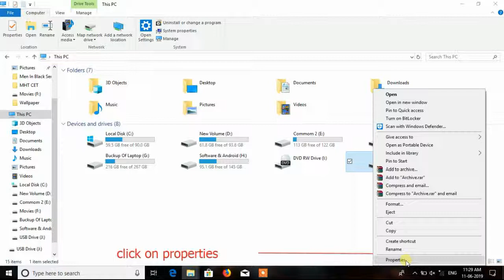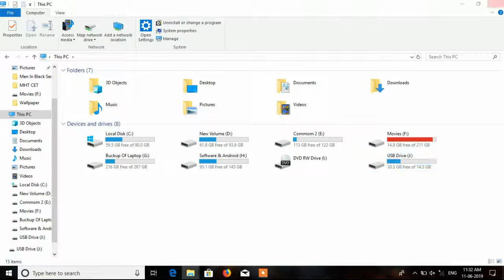How to use Pendrive as your RAM or create Virtual RAM for FREE(Preformance Increased)